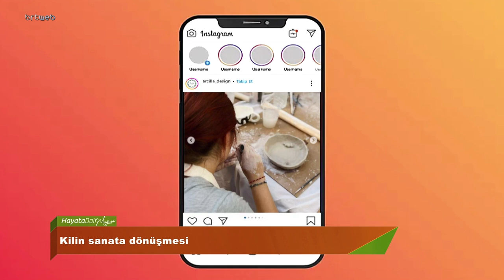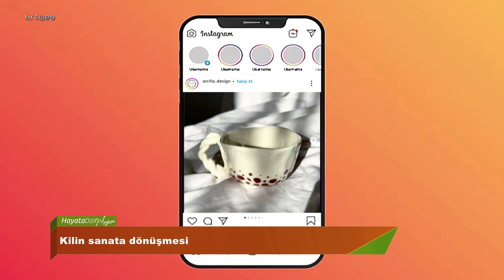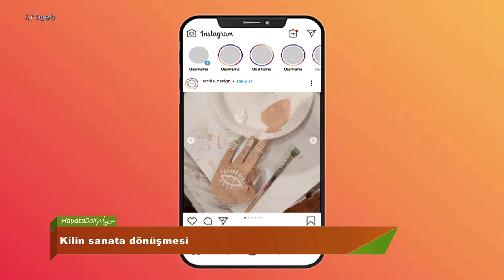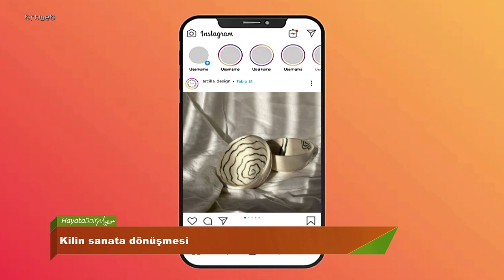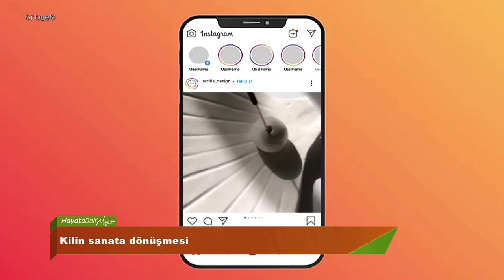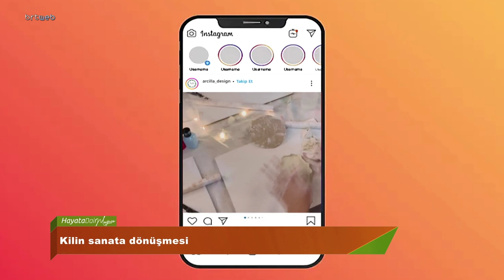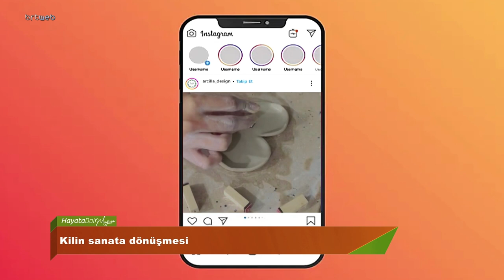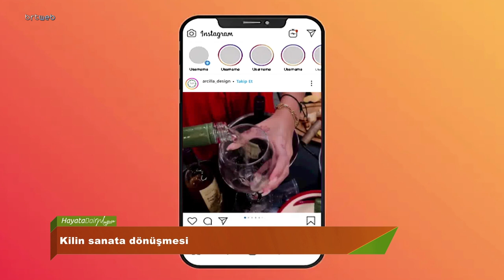Hayata Dair-Mağusa- 06.09.2024